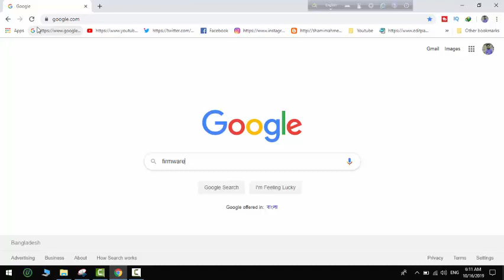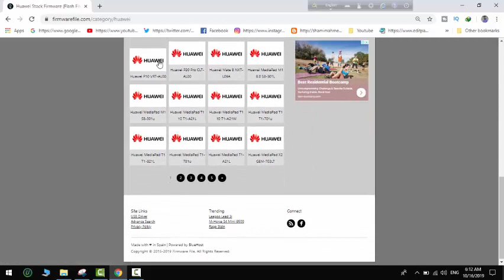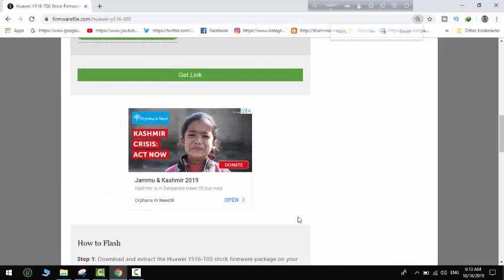Download Huawei Y516-T00 Stock Firmware ( Flash File )